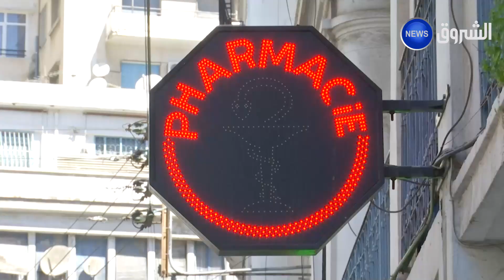سوق الدواء في الجزائر...وضع متدهور يستدعي قرارات فعالة للقضاء على الفوضى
HD 10992/5000
SD 10921/27500/V